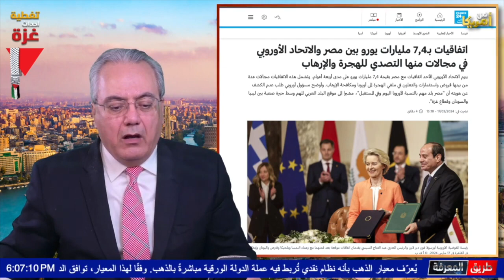بوادر تعافي الإقتصاد المصري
قناة من أمريكا- برنامج طريق المعرفة

في ضيافة و مشاركة الدكتور/ ماك شرقاوي

للحديث حول بوادر بدء تعافي الإقتصاد المصري

محمد الألفي- خبير الإقتصاد السياسي

Political Economy Consultant